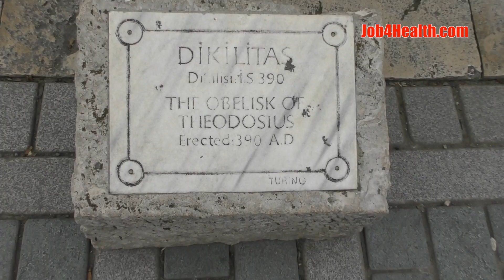Султанахмет (Sultanahmet) - прогулки по Стамбулу, Голубая мечеть, мечеть Айя София, Турция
Район Султанахмет вечером.
Голубая мечеть.
Мечеть Айя София.
Вечерняя молитва.

Немецкий фонтан - подарок немецкого кайзера Вильгельма II, который посетил Стамбул в 1898 году. Фонтан сделали в Германии и в разобранном виде привезли и установили в 1900 году.

Голубая мечеть или мечеть Султанахмет

Главная по значению мечеть из почти 3000 тысяч действующих мечетей  Стамбула, является одним из символов города. Строилась в 1609—1616 годах и сочетает византийскую и исламскую архитектуры, насчитывает 6 минаретов.

Айя София

В Византии был патриарший православный собор Святой Софии Константинопольской, впоследствии — мечеть, ныне — музей; всемирно известный памятник византийского зодчества, символ «золотого века»

Утро на площади Султанахмет.

Продавец вареной и печеной кукурузы.

Туристки фотографируются на фоне мечети.

Остановка трамвая Султанахмет линии Т1.

Древние стены ипподрома.

Вход в Голубую мечеть.

Внутренний двор мечети.

Роспись куполов портика.

Внутри мечети.

Пол мечети выложен коврами. Внутри мечеть хорошо освещена — свет падает из 260 окон.

Центральный зал размером 53 х 51 метр накрыт куполом диаметром 23,5 метров и высотой 43 метра. Купол и полукупола украшены надписями — сурами из Корана и изречениями пророка Мухаммеда.

В узорах мечети преобладают растительные мотивы — традиционные тюльпаны, лилии, гвоздики и розы, а также орнаменты различных цветов на белом фоне.

Мечеть Айя София.

Фонтан с подсветкой в вечернее время.

На фонтане мозаика с танцующими дервишами.

Египетский обелиск.

Египетский обелиск или обелиск Феодосия был привезён из Луксора в 390 году по приказу императора Феодосия I и был установлен на специально изготовленном мраморном постаменте. На постаменте изображены разные сцены с участием императора Феодосия и сцена установки обелиска на Ипподроме. Обелиск является самой старой «постройкой» Стамбула, его возраст датируется XVI веком до н. э., он изготовлен из бело-розового асуанского гранита, его вес достигает 300 тонн. На всех сторонах обелиска имеются египетские иероглифы, изображающие героические деяния фараона Тутмоса III, в верхней части изображён фараон и бог Амон.

Древние стена на площади Султанахмет.

Обелиск Константина.

Обелиск Константина изначально 32-метровый византийский обелиск, который стоял на константинопольском ипподроме (ныне — площадь Султанахмет) уже в X веке, когда его реставрировал император Константин Багрянородный. В то время он был обшит позолоченными бронзовыми плитами с изображениями военных побед Василия Македонянина и увенчан шаром. В настоящее время высота колонны составляет 21 метр.

При разграблении Константинополя крестоносцами (1204 год) всё это убранство было разграблено. Во времена султанов обелиск пришёл в плачевное состояние, ибо юные янычары взбирались на вершину сооружения для того, чтобы продемонстрировать свою ловкость и бесстрашие.

Чувствуется близость моря.

Видео о площади Султанахмет, Голубой мечети, Айя Софии в Стамбуле записано видеокамерой Panasonic HC-VX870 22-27 февраля 2017 года.